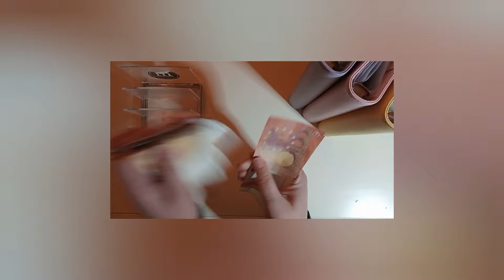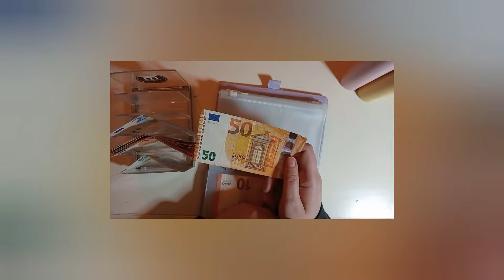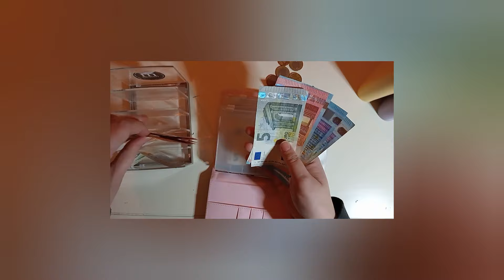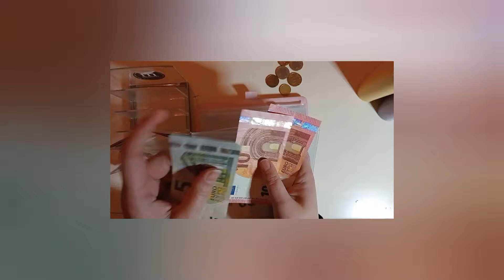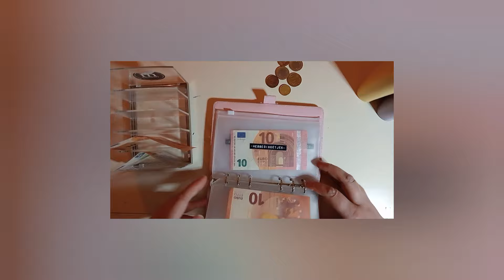budget with me. cashtstuffing voor december. later maand van het jaar is alweer ingegaan.